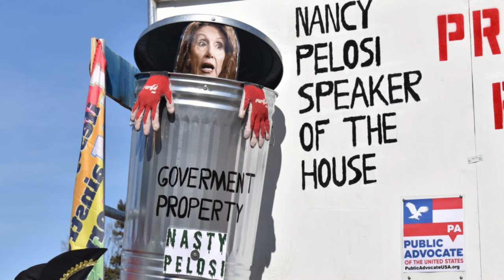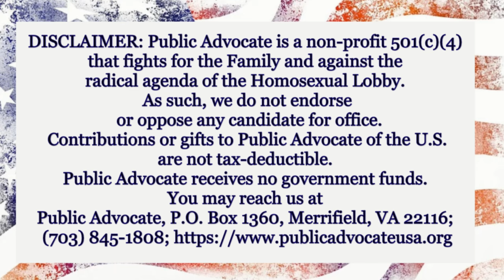WARNING: Parody of Randy Rainbow's Parody (You're a Karen) By Public Advocate of the US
WARNING: Parody of Randy Rainbow's Parody By Public Advocate of the US
This is a Parody remake of a Parody, where we take the original Parody and change it up a little bit!
Original Parody: GURL, YOU'RE A KAREN - A Randy Rainbow Parody

Public Advocate president Eugene Delgaudio says:
"Our Thank you Randy Rainbow parody is in the fashion of our Thank you Senator Bernie Sanders parody or other parodies. Public Advocate takes some of the statements made by political figures and posts on social media our conservative message. We appreciate the critics as always and this latest viral video by Randy Rainbow on YouTube immediately inspired Public Advocate to produce its own parody of his parody. We hope to release it soon. "

Representative Greene has distinguished herself above and beyond her duties as a Member of Congress and the leftist Democratic Party also has told us and the world fear her by their cowardly undemocratic actions to falsely sanction Representative Greene.

 America supports Congressman Greene in her leadership & Public Advocate recognizes her national leadership for pro-family values and singular opposition to the Biden Administration and
Homosexual lobby policies and outright attacks on most Christian families.

Public Advocate is giving  120,000 signed petitions to Congressman Marjorie Taylor Greene because she has profoundly and consistently spoken out nationwide as a national Public Advocate in many ways: Standing for two genders against the tide of strange unlimited fake self-descriptions of genders.

Articulating daily on all media platforms the essential LMNOP+ (Lifestyle of Mainstream Normal Ordinary People) movements' hope for normality not perversity being America's standard.

Congressman Marjorie Taylor Greene reflects the hopes and beliefs of most Americans and fights to end the transgender and homosexual lobby assaults on our Christian beliefs and religious liberties. Thank you, Congressman Marjorie Taylor Greene for this and
May God Bless you and the USA!!!

Sincerely, For God & for the Family,
Eugene Delgaudio
President of Public Advocate of the US Inc.

Credits:
Original Parody Written and Performed by Randy Rainbow
(Based on "Dentist!" by Alan Menken & Howard Ashman from Little Shop of Horrors)

GURL, YOU'RE A KAREN - A Randy Rainbow Parody

Song Produced, Orchestrated, Mixed, Mastered By Michael J Moritz Jr @michaeljmoritz
Vocal Arrangement: Jesse Kissel
Piano:Michael J Moritz Jr
Guitar :Jakob Reinhardt
Bass: Adam DeAscentis
Drums: Tom Jorgensen
Sax: Ryan Saranich
Engineer:Jakob Reinhardt

PARODY:
A parody takes a piece of creative work–such as art, literature, or film–and imitates it in an exaggerated, comedic fashion. Parody often serves as a criticism or commentary on the original work, the artist who created it, or something otherwise connected to the work. In the United States, parody is protected by the First Amendment as a form of expression. The fair use exception is governed by the factors enumerated in section 107 of the Copyright Act: (1) the purpose and character of the use; (2) the nature of the original work; (3) the amount and substantiality of the original work used; and (4) the effect on the market value of the original work.